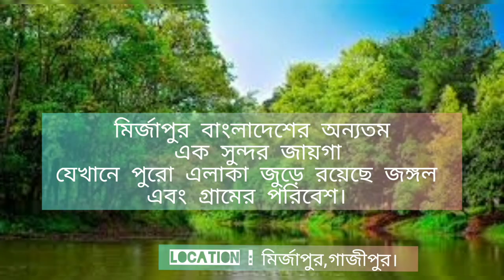আবারও গ্রামের পরিবেশে| ভাওয়াল মির্জাপুর| হঠাৎ গ্রামের পরিবেশে | first vlog | afran islam nobin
গ্রামের পরিবেশ আবারও।  গাজীপুরের ভেতরেই রয়েছে অপূর্ব গ্রামের পরিবেশ। যা দেখলে প্রাণ জুড়ে যায়।

Fl studio classical naheed editing course.
how to youtube channel??
how to fl studio?? nasheed course!!
youtube channel is start best course.
fl studio is best recording app.best recorder software,
how to create fl studio account.
how to download fl studio.